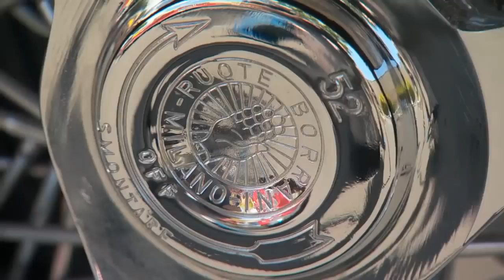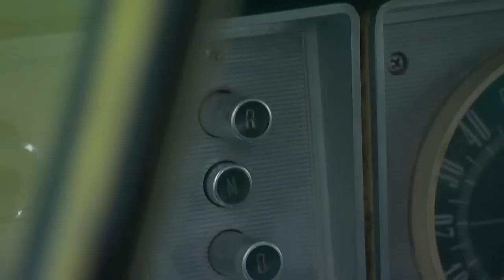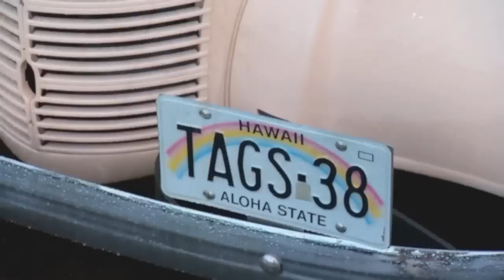Hawaiian Fun Bus | 13 Passenger Custom Built | Island Shuttle Taxi | Made in Hilo, Hawaii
Say Aloha to the sweetest island shuttle on the planet, which was only made on Hawaii's Big Island! The 1950 Sampan Bus is the perfect way to Cruise Paradise. But first, this amazing episode starts with a sleek and sexy 1957 Cadillac Coupe DeVille that traveled all the way from Texas. Then it’s a totally tubbed 1968 Chevy Nova dragster with a powerful bored out 454, which was purchased on the island and found its way back for this incredible cruise. Next, it’s off to a tropical barbeque where we check out a dreamy blue Hawaiian 1951 Chevy that’s spent its entire life on the Big Island. We also found a really cool family cruiser there. A slightly custom 1964 Plymouth Valiant Wagon with the original push-button transmission and a Slant 6!

Cruise Paradise on Hawaii’s Big Island is one for your bucket list. Dennis had such a blast the first time he went, that he immediately scheduled this return trip. Only held every three years, this 10 Day tropical event definitely lives up to its name. Mahalo to all the folks at Cruise Paradise!

0:00 - Intro
3:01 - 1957 Cadillac Coupe DeVille custom
5:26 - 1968 Chevy Nova with a bored out 454
7:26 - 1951 Chevy Coupe Blue Hawaii
10:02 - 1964 Plymouth Valiant Wagon with the original Slant 6
12:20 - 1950 Hilo Sampan Bus built from a 1950 Chevy Deluxe

S17E01